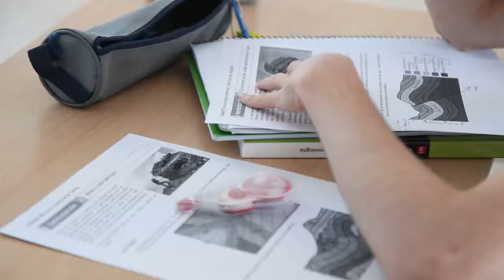CÓRDOBA APUNTA A NIVEL 0 DE ALERTA SANITARIA